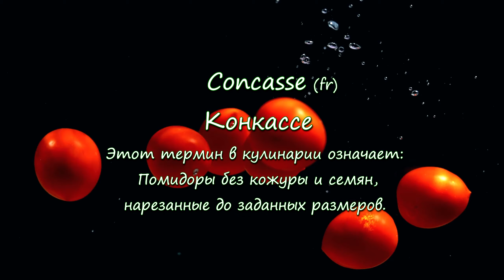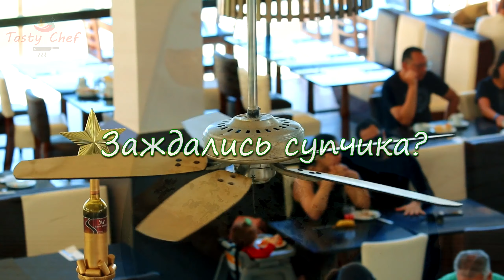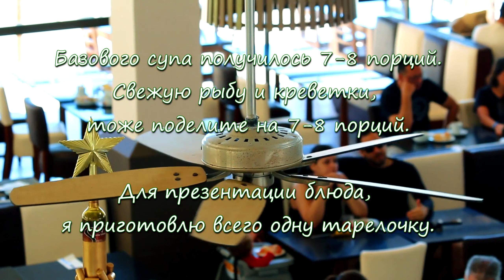Уха по-Испански. Рыбная солянка с белой фасолью. Чесночный хлеб. Кулинарный мастер-класс Шефа Андрея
Сегодня у нас Уха. Рады видеть всех, кто любит блюда из рыбы и вкусные супчики с морепродуктами.  Этот суп имеет Испанские «корни», но подобные супы готовят во всех Средиземноморских странах. Уверен, что наша наваристая рыбная солянка с белой фасолью, в сочетании с чесночным хлебом, придется вам по вкусу ( суп, также идеален со сметаной или майонезам).

В видео, как всегда, советы, секреты и лайфхаки от Шефа Андрея.

Этот суп не сложный, но есть свои нюансы приготовления. Так как он готовится в несколько этапов. Общее количество готового супа 7-8 «взрослых» порций.

Варим фасоль:
1 ст. Белой фасоли, залить холодной, водой.
Оставить на 15 -24 часа ( не важно, в комнате или холодильнике).
Как приготовить. Фасоль, залить - сменить воду, на два пальца.
Используйте хорошую, вкусную воду. Бутылочную или очищенную.
От этого зависит вкус готовой фасоли.
+ 0,5 лук + 1-2 зуб чеснока + 1 лавровый лист + 1 ст. л  Сливочного масла + 1 ч. л Соль = довести до кипения. Снизить огонь, готовить в среднем 40 - 60 минут (до мягкости фасоли). Следите, не разварите! Заведите таймер. Разваренная фасоль не будет красиво смотреться в супе. Как готова, оставить в бульоне.
Хранить в холодильнике, не более 5-6 дней, тоже в бульоне.

Чесночное Масло:
40-50 гр. Сливочное масло
1 ст. л Свежей Петрушки ( мелко рубим)
2 зубца Чеснока ( выдавить)
Смешать всё до однородной массы.
Кушать как в свежеприготовленном, так и в запеченном виде
(Мажем хлебушек и под гриль).

Рыбный Бульон (как в видео):
2 шт. Морская рыба. Белая. (сибас, дорада, итд. Общий вес 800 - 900 гр)
Для бульона, нужны только кости, головы (без жабр), кожа, обрезки.
Чистое филе оставить для готового супа.
7-10 шт. Креветок ( только панцири)
500 гр. Лосось. Кожу в бульон. Филе для супа.
По желанию и возможностям: Мидии, кальмары, каракатицы, гребешки…

Варим бульон: Залить холодной водой на 2 пальца. Довести до кипения. Снять пену.
+ Лук + чеснок + морковь + Лаврушка + соль/перец. Варим на малом огне 20-25 минут.
Бульон процедить.

Базовый Рыбный суп. 7-8 порций :
2 шт. Помидора (Конкассе)
15 шт. Черных или Зеленых Оливок
1 ст. л. Каперсы
5-6  шт. Корнишоны
0,5 Перец Чили (не острый)
5-8 зубцов Чеснока
1 ветка Сельдерея
1/4 Лук Порей
0,5 Репчатый Лук
0,5 клубня Фенхеля (нет, не проблема)
1 шт. Морковь
1 ст. л Томатная паста
0,5 ст. Красное вино
5-6 веточек Тимьяна
1 ст. л. Сахар
3-4 ст. л Оливковое масло

Готовим. Овощи: Морковь, лук, фенхель, чеснок, чили, сельдерей нарезать на кубики, обжарить в сотейнике на оливковом масле до злата + вино = выпарить + конкассе + томатная паста = смешать, прогреть + соль /перец (черный, по вкусу) + Сахар + огурчики/каперсы/ маслины
+ Фасоль с бульоном + рыбный отвар. Довести до желаемой густоты.

Сервируем: В сотейник наберите нужное количество супа + свежие морепродукты.
Довести до кипения, + 3-5 минут, рыба готова.
Сервируем с Обжаренным, чесночным хлебом.

Как хранить: Базовый суп ( без свежей рыбы), довести до кипения.
Охладить и  в холодильник. Скушать в течении 5-6 дней.